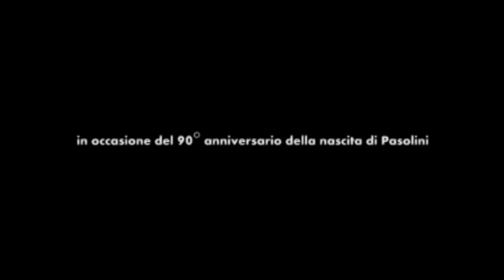3/8 Mons. Angelicchio - Intervista RAI sul film "Il Vangelo secondo Matteo" di Pasolini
Videointervista a Mons. Francesco Angelicchio sul suo ruolo di direttore del Centro Cattolico Cinematografico.

Il V Municipio di Roma Capitale e il Centro ELIS, in occasione del 90° anniversario dalla nascita di Pierpaolo Pasolini, presentano l'inedita intervista RAI di Rossella Alimenti a Mons. Francesco Angelicchio sulla genesi e lo sviluppo del film "Il Vangelo secondo Matteo", per il quale fece tornare sul set il regista per girare le scene dei miracoli e della risurrezione mancanti dalla prima produzione.

"Nullaosta per la pubblicazione su Internet di B. Scaramucci, direttore Teche RAI, febbraio 2010".